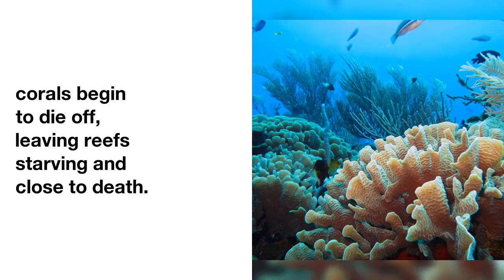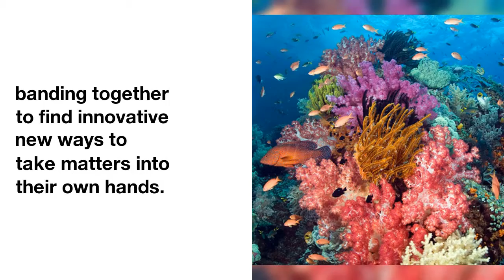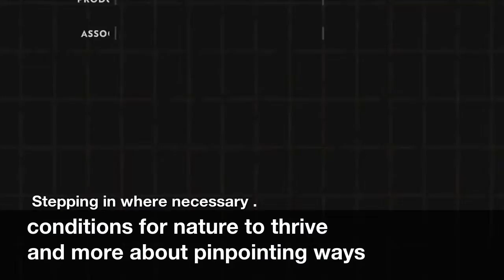The Incredible Ways Scientists Are Rebuilding Our Coral Reefs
This  year's  extreme  storms  have  further  damaged  coral  reefs  -  an  ecosystem  that  was  in  bad  shape  to  begin  with.
Coral  bleaching  occurs  when  the  beneficial  bacteria  that  feed  corals  begin  to  die  off,  leaving  reefs  starving  and  close  to  death.
 Photos  of  reefs  painted  white  -  eerie  wastelands  void  of  color  and  life  -  have  become  a  rallying  cry  to  the  scientific  community  to  band  together  and  buy  our  reefs  more  time.
Warmer  temperatures,  along  with  overfishing,  runoff,  and  dredging,  have  now  killed off  nearly  50  percent  of  the world's  coral  reefs. Coaxing coral back to life .
 Scientists  are  warning  that  reefs  could  be  a  thing  of  the past  as  soon  as  2050.
As  the  oceans  continue  to  warm  and  coral  continues  to  die  off,  though,  scientists  are  also  banding  together  to  find  innovative  new  ways  to  take  matters  into  their own  hands.
Traditional  reef  restoration  techniques  include  micro-fragmentation  -  breaking  corals  into  tiny  pieces  that  can  regrow  up  to  25  times  faster  than  they  would  otherwise  -  and  propagation  -  promoting  conditions  for  sexual  reproduction  in  reefs. Letting nature do its thing .
Pollock's  team  is  now  looking  into  how  scientists  can  scale  up  these  techniques  to  bring  life  back  to  massive  ecosystems  relatively  quickly.
 "We've  been  successful  in  developing  technology  to  essentially  be  coral  farmers.  It's  great,  but  it's  only  part  of  the  solution.  The  work  we're  doing  now  is  looking  beyond  one  or  two  species  to  a  suite  of  corals  that  are  more  representative  of  what's  on  the  reef.  We're  using  mathematical  modeling  that  shows  how  patches  of  reef  are  connected,  so  we  can  target  restoration  efforts  to  get  healthy  coral  to  where  they  have  the best  potential  to  spread."  To  do  so,  they're  training  local  divers,  fishers,  and  volunteers  to  become  involved  in  reef  restoration  and  monitoring.
Over  in  Hawaii,  Dr. Gates'  approach  is  less  about  setting  up  the  conditions  for  nature  to  thrive  and  more  about  pinpointing  ways  science  can  move  the  process  along. Stepping in where necessary .
 "We  should  start  to  interfere.  We  should  start  breeding  coral  that  we  think  has  the greatest  chance  of  surviving."  Like  humans,  some  coral  are  genetically  blessed,  so  to  speak,  covered  in  plant  cells  that  are  more  tolerant  to  changing  temperatures.
Some  contest  that  this  more  sci-fi-esque  approach  is  unnatural,  but  Gates  says  that  it's  the same  type  of  gene  selection  we've  been  doing  with  our  food  and  pets  for  years  now.